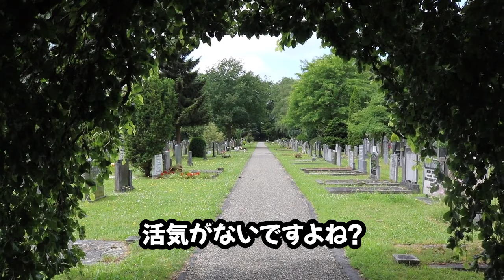【参政党】討論会は失敗した…だけど…○○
東京第15区国政改革委員

吉川 りな
世襲じゃない、お金じゃない、
国民が作る新しい政治
行政とは、本来国民のためのもの。しかしこれがビジネス化してしまい、あろうことか政治がその片棒を担いでいます。多くの人々にはこの現実が見えていません。見えている人も、見て見ぬふりをしています。

私は看護師として、保険診療分野での行き過ぎたビジネス化に強烈な違和感を抱いています。青天井の保険診療、作られたパンデミック。政治と行政は利権と天下りに釣られてビジネスに猛進しています。

医療だけではありません。教育も経済政策も同じです。政治と行政をビジネ スにしてしまった勢力が、国家国民を蝕んでいます。

 気づいた以上、見て見ぬふりはできません。

子供たちの未来のために。